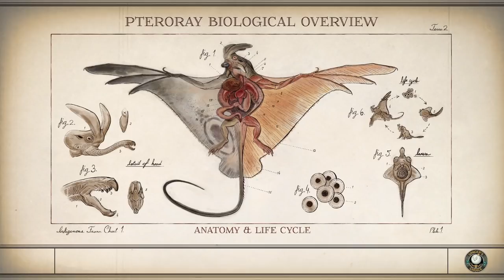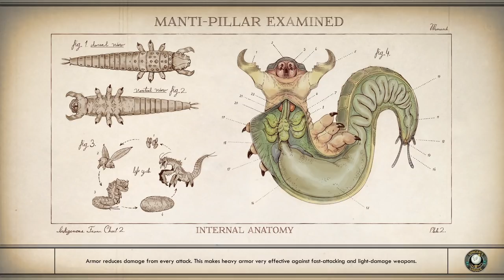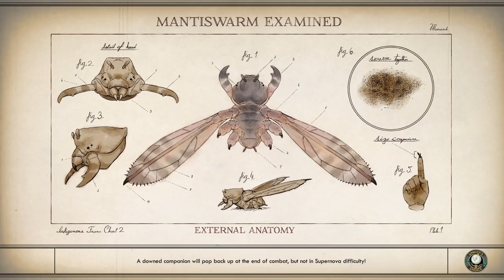Keeping Up Appearances | #19 The Outer Worlds Let's Play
The Outer Worlds is an action role-playing video game featuring a first-person perspective. In the early stages of the game, the player can create their own character and unlock a ship, which acts as the game's central hub space. ... When accompanying the player, the companions act as an aid in combat.